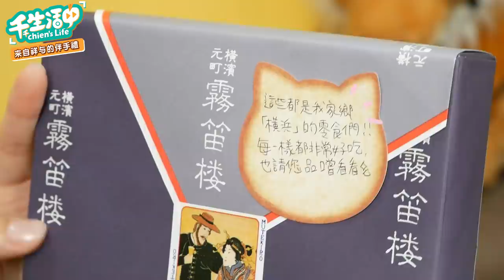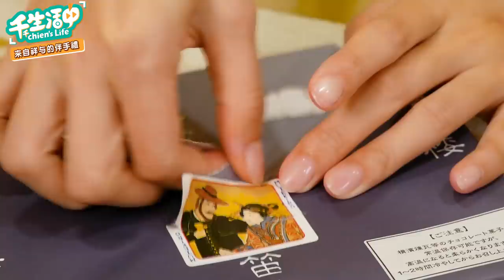【千千生活中】來自國外友人的包裹！祥与家鄉的伴手禮！